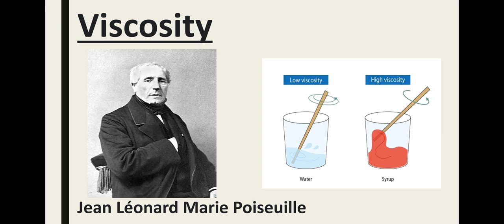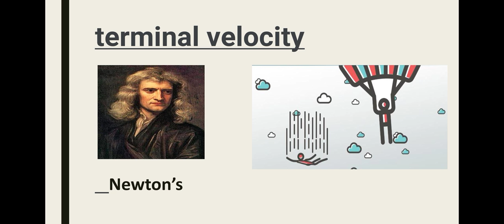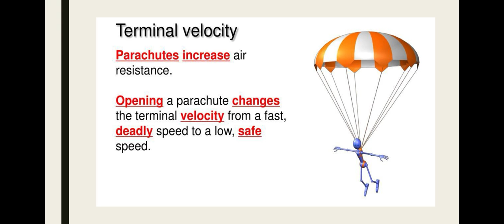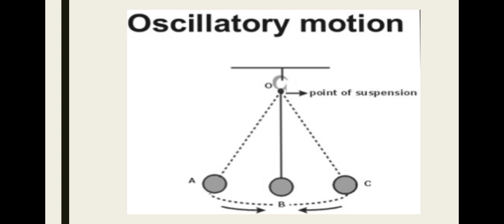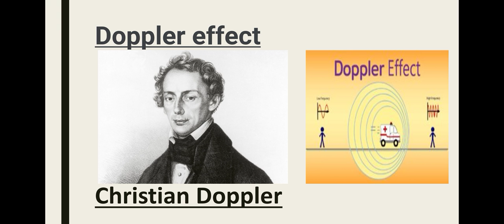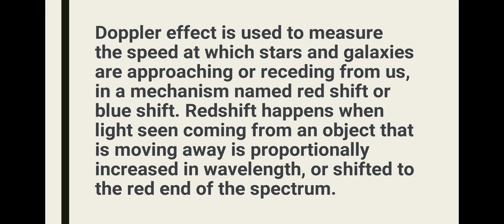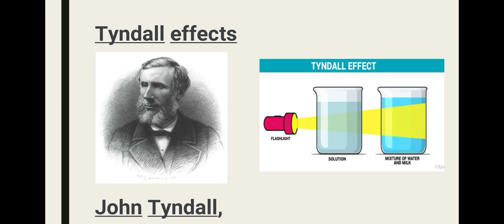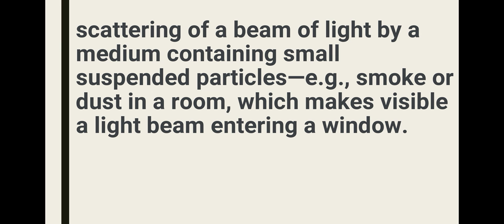Basic Concept of physics Viscosity, Drag Force, Simple Harmonic motion, Scattering of light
In This GURU G INSTITUTE Video we will learn about the Basic Concept of Physics (Viscosity, Drag Force, Simple Harmonic motion, Scattering of light) used in daily life by Abhilash Sir. Basic concepts of physics such as Viscosity, Drag force, Simple harmonic motion and scattering of light. Viscosity defines the motion of fluid. Drag force is the force which act against the main force and try to reduce the effect of main force. Simple harmonic motion is also called oscillatory motion,

Please share your suggestions and requirements in comments